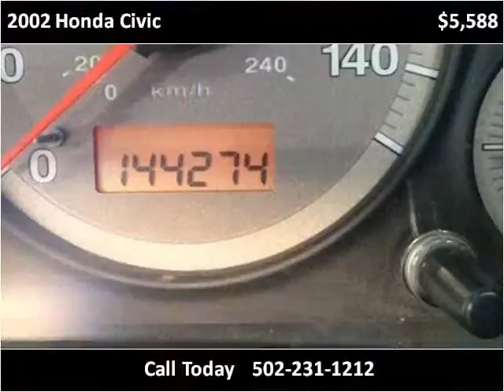2002 Honda Civic Used Cars Louisville KY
This 2002 Honda Civic is available from Craig and Landreth Cars - Fern Creek.